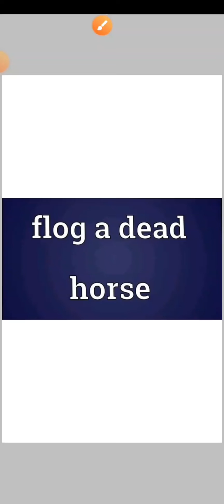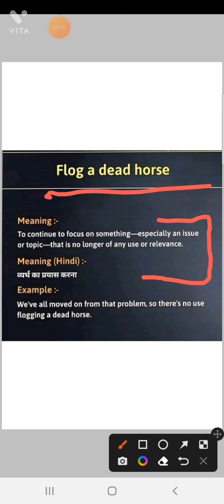MEANING OF IDIOM FLOGGING A DEAD HORSE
What is the meaning of flogging a dead horse
it means to do waste someone's energy on something which is of know use
a futile exercise
English idiom
sscchsl
ssccgl
English language
general knowledge
know english